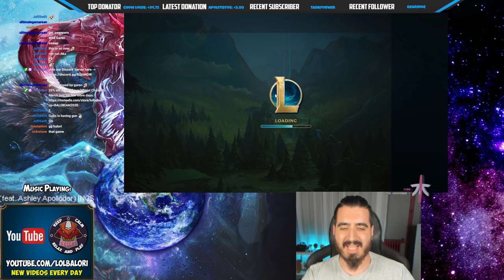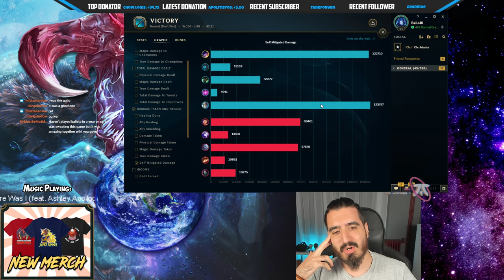I released yet another ILLEGAL BUILD the IMMORTAL NUNU TOP LANE 🔥 LoL Top Nunu Season 10 Gameplay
I released yet another ILLEGAL BUILD the IMMORTAL NUNU TOP LANE 🔥

You want the best Season 10 Nunu TOP NEW RUNES Build for TOP/MID/JUNGLE/SUPPORT? Then enjoy:
For runes we will be using:
Resolve + Domination
For Resolve:
- Grasp (Insanely big sustain and damage)
- Shield Bash (Bonus armor/mr while and after using your R)
For Domination:
- Cheap shot (The most powerful RUNE, extra true damage after your CC)
- Ravenous hunter (Insane amount of heal cause of the 14% spell vamp)
Also you will get for:
OFFENSE: 1-10% CDR or 10% Attack speed
FLEX: 8 MR (Change it to armor against AD match up)
DEFENSE: 8 MR (Change it to armor against AD match up)
This runes will give you everything you need for Nunu to do insane damage
Full Nunu s10 Item build: Sunfire, thornmail, Tenacity Boots, Spirit Visage, Death dance/Liandrys, Abyssal mask and Elixir of Iron/Sorcery!

Grasp Nunu vs Garen TOP Lane Build Game with Fans 2020 Season 10 Gameplay League of Legends